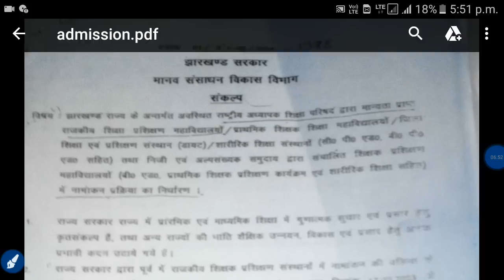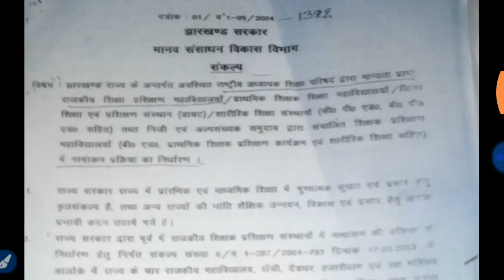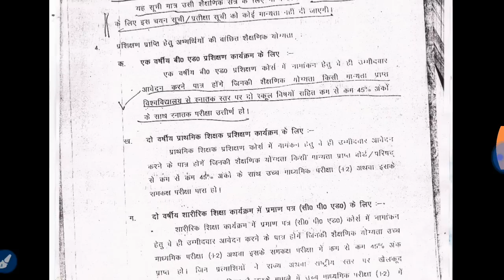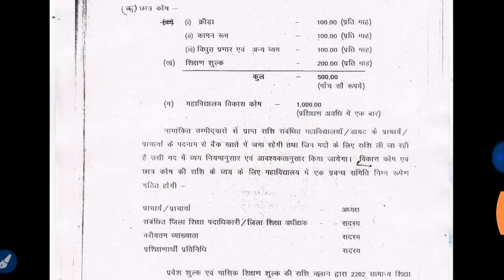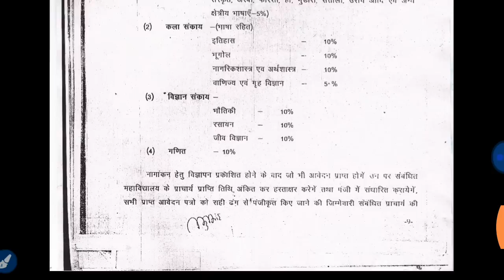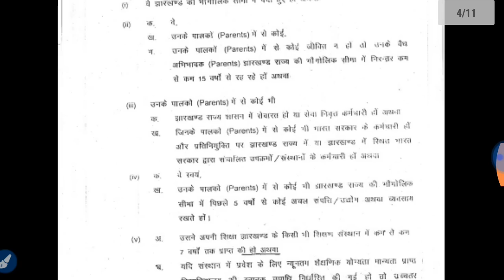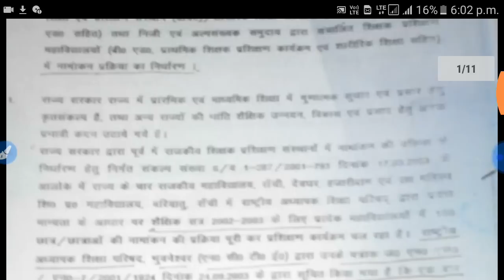Government b.ed college in jharkhand /jharkhand b.ed colleges fee structure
Hi friends welcome to my channel Naukri Study in this video we are going to discuss about list of government b.ed college in jharkhand jharkhand b ed colleges fee structure jharkhand b ed admission counselling .